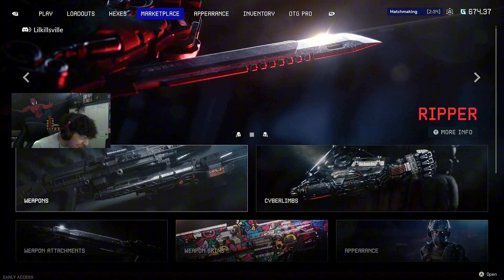Off The Grid but WE'RE TERRIBLE AT THE GAME... (Funny Moments)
YOUTUBE! What's going on, another long format video for you guys! Thank you so much for the support on the YT streams we've been doing lately. Hope to see more of you guys in there soon!